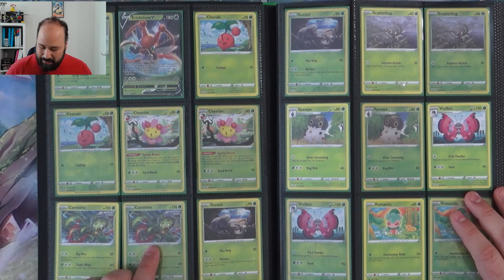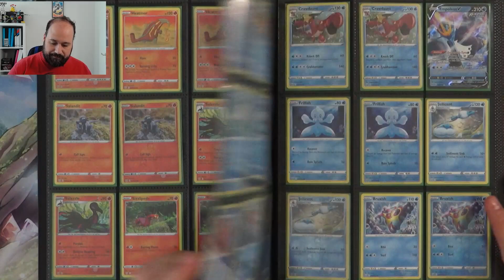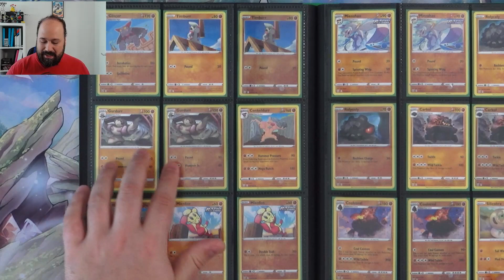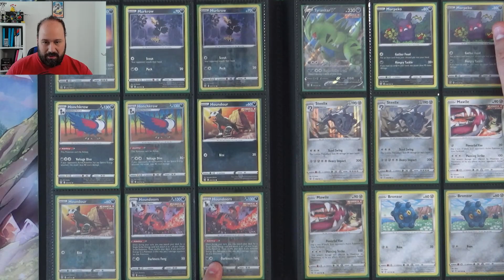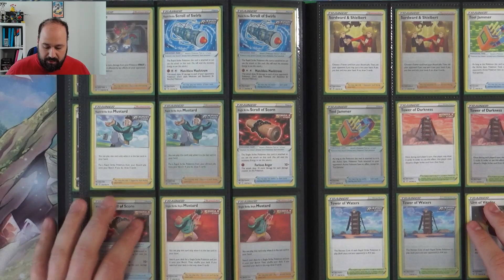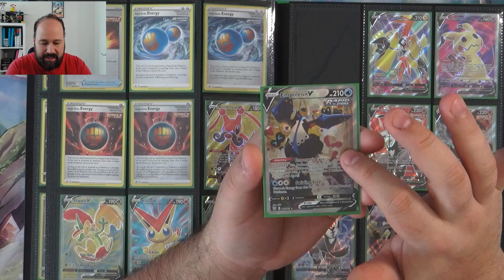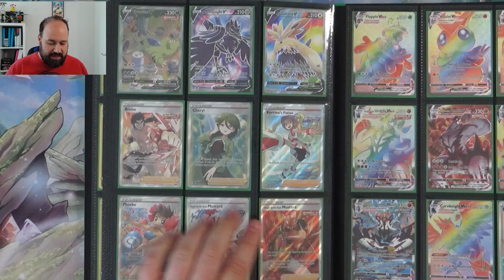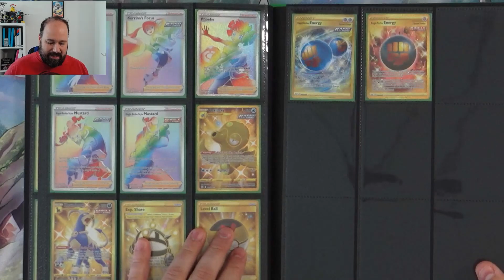STILI DI LOTTA Collezione COMPLETA Pokemon (Battlestyles)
Ciao ragazzi e bentornati sul canale!

Oggi vediamo insieme la collezione di STILI DI LOTTA, l'ultima di quelle che fino a questo momento sono riuscito a completare dell'era SPADA E SCUDO.
Stili di lotta esce a marzo 2021 e si è sviluppata all'ombra della più ambita DESTINO SPLENDENTE. Per questo motivo secondo me il set viene un po' troppo sottovalutato. Come espansione STILI DI LOTTA introduce le meccaniche del colpo singolo e del colpo rapido e in più è il primo set di SPADA e SCUDO a possedere delle carte in versione alt art. La più ambita di tutte e sicuramente il Tyranitar che dorme dopo una bella abbuffata.
I 4 protagonisti del set sono Tyranitar, Empoleon e le versioni colpo singolo e colpo rapido di Urshifu, il pokemon introdotto con l'espansione l'isola dell'armatura.
Venerdì invece torneremo a spacchettare Zenit Regale con le nuove tin degli uccelli leggendari in forma galariana.
Buona Visione

Qui trovate il link diretto pergli store con cui collaboro. Non dimenticate il codice POKECREATIVO5 per il 5% di sconto sui vostri acquisti:

Qui trovate i prodotti che utilizzo:
Binder Ultra PRO (fino a 360 carte)
Le sleeves (per la prima sleevatura)
Le sleeves per la seconda sleevatura
Binder più grosso (fino a 480 carte)

Qui invece trovate i link per acquistare pokemon SCARLATTO, VIOLETTO oppure ENTRAMBI:
🟣 POKEMON VIOLETTO
🔴 POKEMON SCARLATTO

🔴 🟣 DUO PACK

Qui invece c'è il link per la console OLED a tema Scarlatto e Violetto
Nintendo Switch limited edition